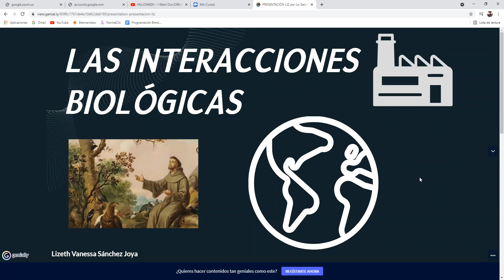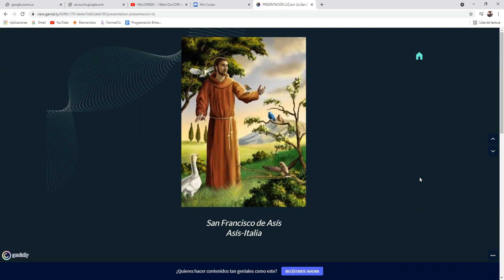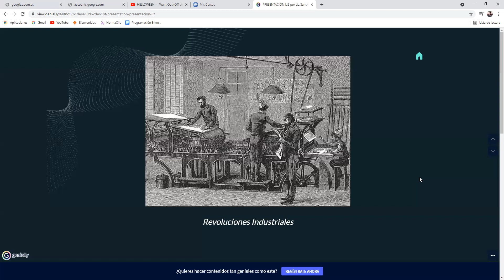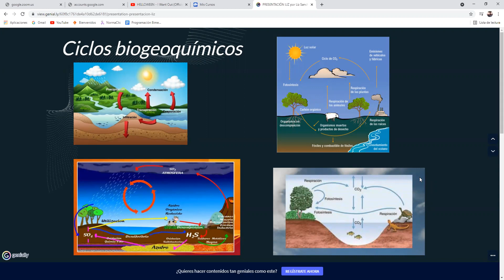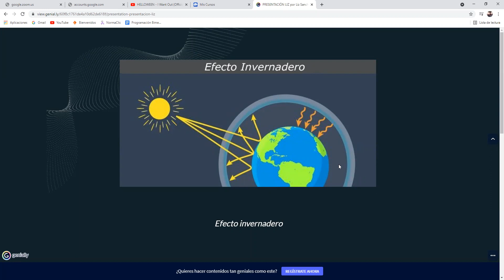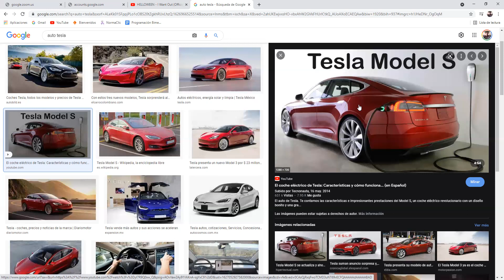Undécimo B - 22 de julio de 2021 Parte 2